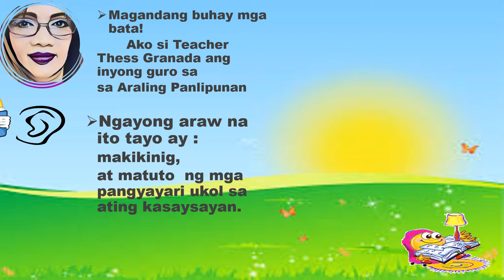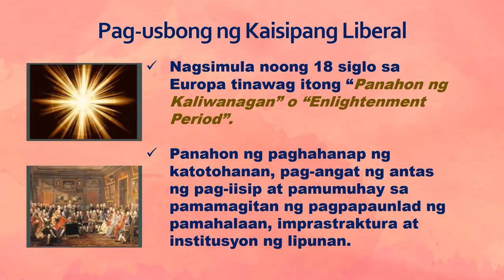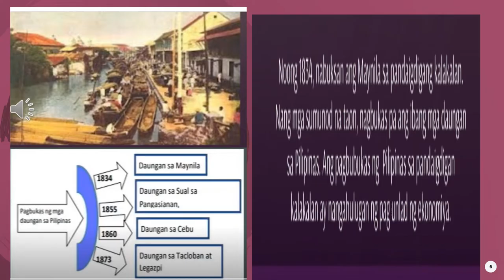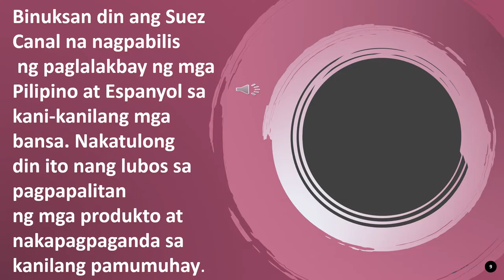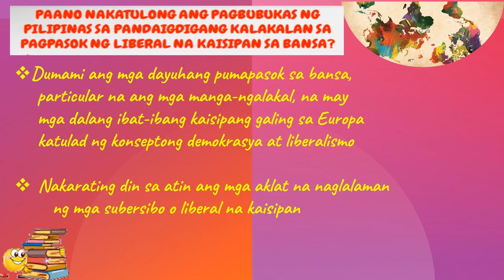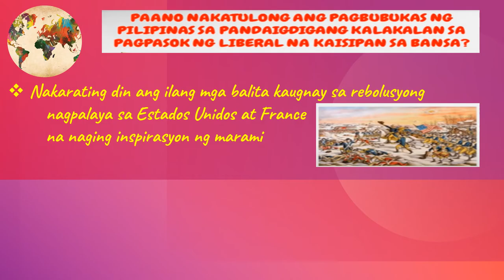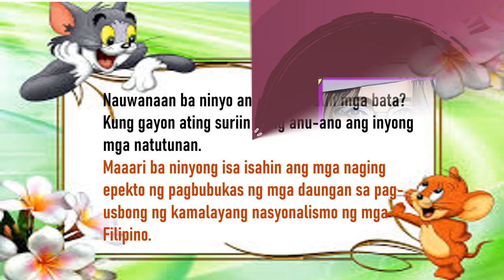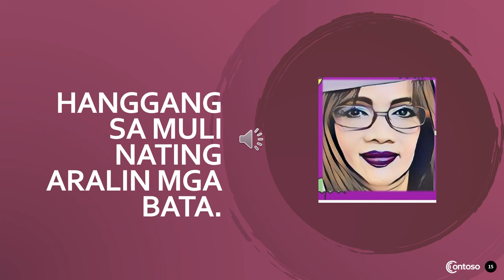PAGBUBUKAS NG PILIPINAS SA PANDAIGDIGANG KALAKALAN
MELC Q1 W1 D1
ARALING PANLIPUNAN 6 LESSON1